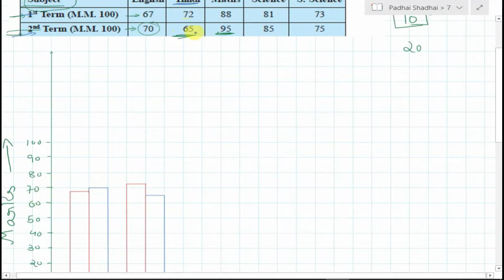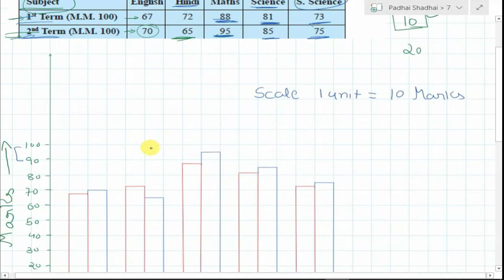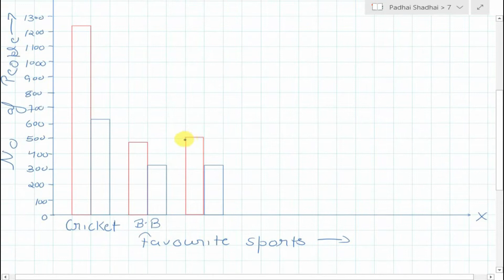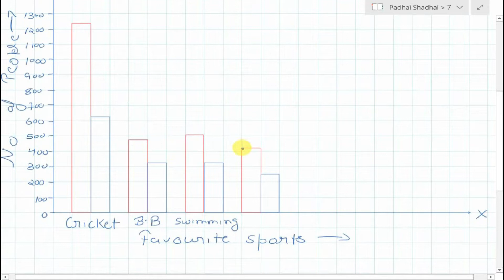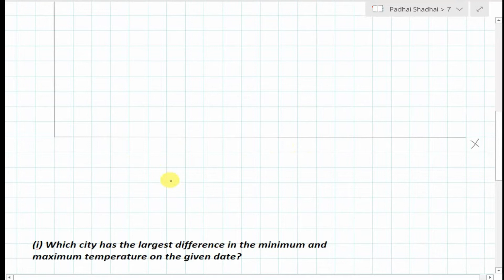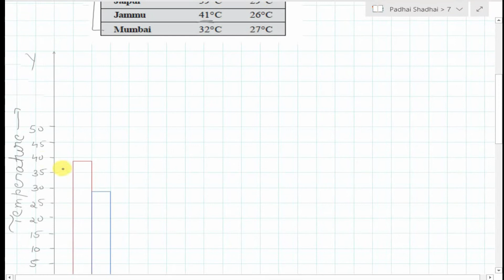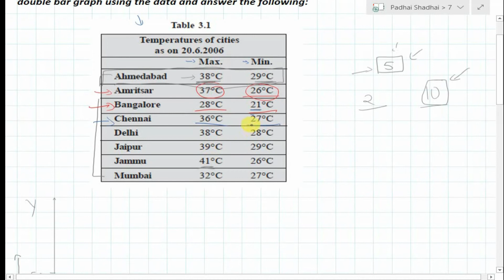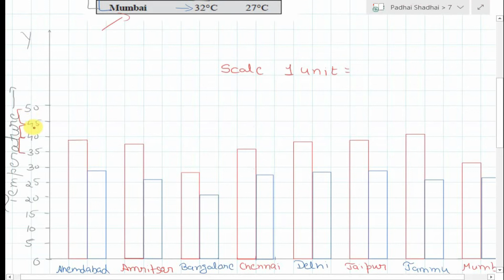class 7 maths chapter 3 Ex 3.3 (Q4 Q5 Q6 ) || Data Handling || Lecture 6 || NCERT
In this video i can explain you class 7 maths chapter 3 Ex 3.3 (Q4 Q5 Q6 ) || Data Handling || NCERT

class 7 Maths NCERT Book
class 7 Science NCERT Book
class 7 English NCERT Books

class 7 SST NCERT BOOKS
class 7 Geography Book
class 7 History Book
class 7 Political Science Book

class 7 Hindi NCERT Book

Additional Books

class 7 Sanskrit Book Full Marks
class 7 Maths RD Sharma Book
class 7 Science Lakhmir Singh
class 7 English JPH Book
class 7 SST Oswaal Book
class 7 Hindi Oswaal Book
class 7 Sanskrit Full Marks